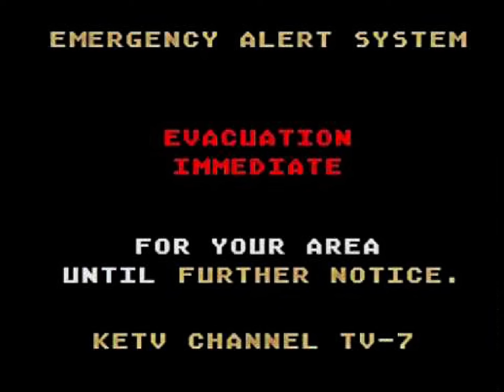EAS evacuation immediate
Made using scratch.mit.edu